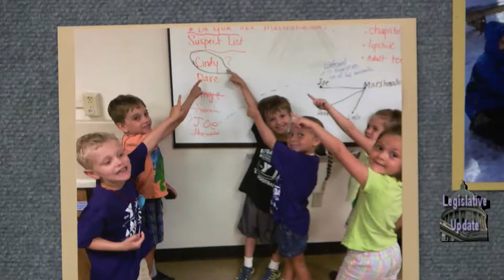LU 0418 2